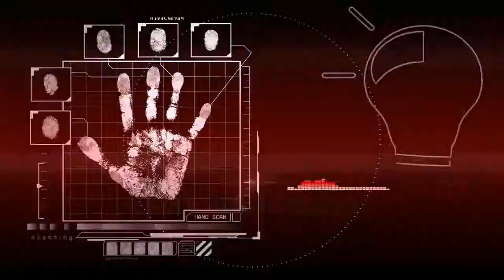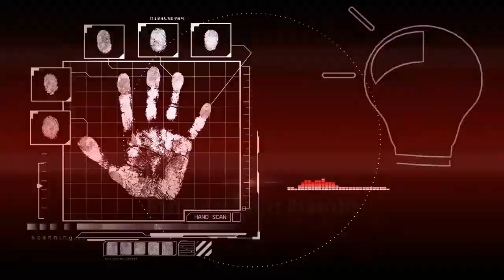Genre Frameworks Introduction to Genre Film Studies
Welcome to the first video of Genre Frameworks, a free online video course dedicated to genre analysis through Film Studies.

In this welcome video, you'll learn about getting entrance to the Secret Facebook discussion group, plus the ebook and audiobook version of this course on movie genres.

Sincerely,

Anthony Metivier

There's a post there about using movies and series for Memory Palace creation that I think you'll enjoy. :)